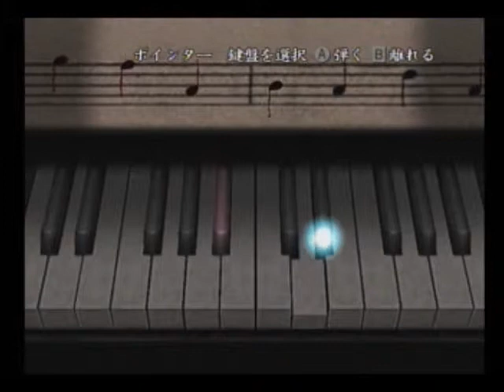【その三十一】お化けと真剣勝負！『零～月蝕の仮面～』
こんにちは、さささです。

ついに来ました！　初の！！